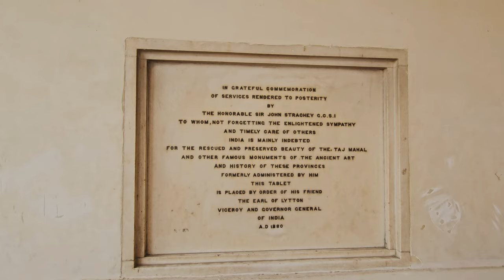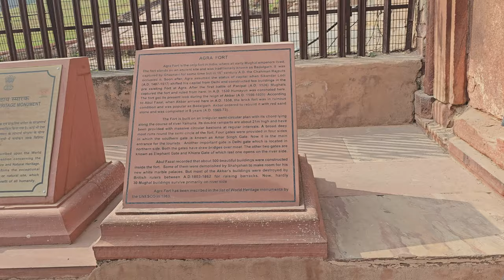Inside Agra Fort: The Secrets of India's Most Mysterious Fortress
Welcome to a mesmerizing journey through the historical wonders of India! 🕌 In this video, we invite you to explore the iconic Agra Fort, a UNESCO World Heritage Site that stands as a testament to the grandeur of Mughal architecture and the rich history of the Indian subcontinent.

🔍 Discover the Secrets: Join us as we uncover the hidden stories and architectural marvels within the walls of Agra Fort. From the stunning Diwan-i-Khas to the majestic Jahangir Palace, each corner of this fort has a tale to tell.

🌐 Historical Significance: Learn about the historical significance of Agra Fort, which served as the main residence of the emperors of the Mughal Dynasty until 1638. Gain insights into the strategic importance of its location and its role in shaping the course of Indian history.

📸 Visual Feast: Immerse yourself in the breathtaking views of Agra Fort. Our high-quality visuals capture the intricate details of the red sandstone structures, ornate gardens, and panoramic views of the Yamuna River.

🤔 Visitor Tips: Planning a trip to Agra Fort? We've got you covered with practical tips and recommendations to make your visit an unforgettable experience. From the best times to visit to insider insights, get ready to make the most of your journey.

Join us on more virtual tours of fascinating destinations around the world.

📍 Location: Agra Fort, Agra, India
SOCIAL